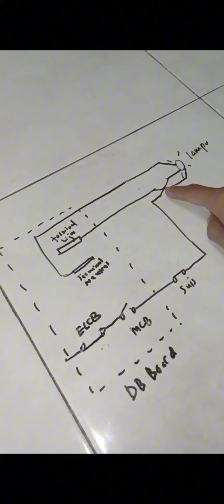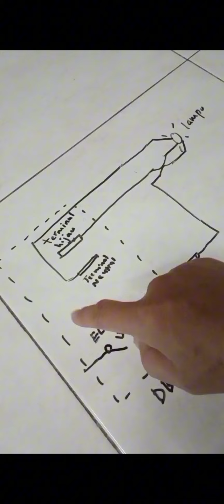Perkara kena buat bila nak buat troubleshooting elektrik